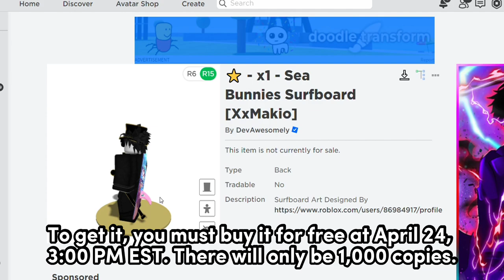[HURRY/1 DAY ONLY] GET NEW ROBLOX FREE ITEM 🤩🥰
In this video, I will show you how to get the Sea Bunnies Surfboard.

🪁 𝗶𝘁𝗲𝗺 𝗻𝗮𝗺𝗲/𝘀!
Sea Bunnies Surfboard: link in the pinned comment

☁️️ 𝘁𝗶𝗺𝗲𝘀𝘁𝗮𝗺𝗽𝘀!
0:00 intro
0:06 SUBSCRIBE AND LIKE
0:13 free limited

                                      ❌​Tags - Ignore!